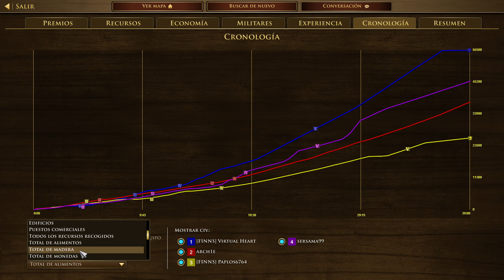GUARDIA VARONA VS FULL CAV AOE3 RANKED